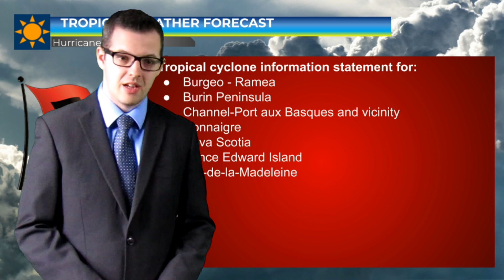Hurricane Teddy Update Sept. 21, 2020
How will hurricane Teddy impact Atlantic Canada? Kyle Sooley-Brookings has the answer.